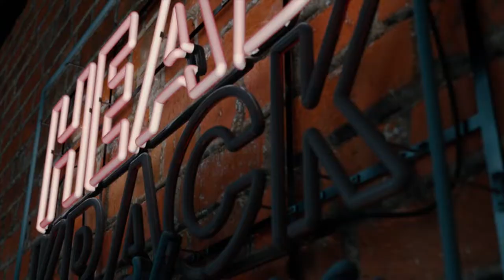Queen Latifah talks about the new Season of Star Living Single and a Set it Off Reboot?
Queen Latifah talks about the new Season of Star and playing roles as an actress and more.